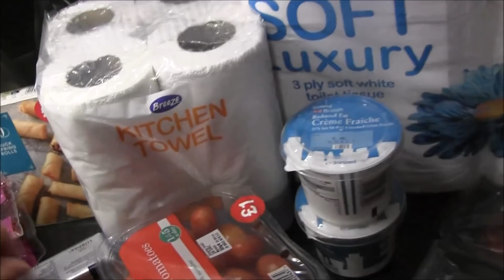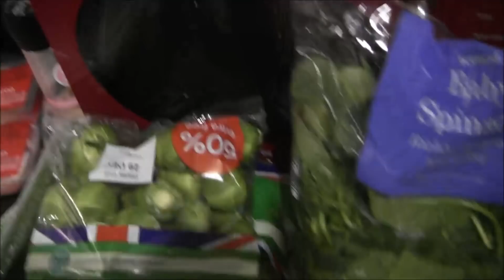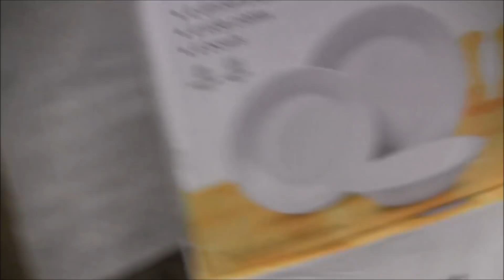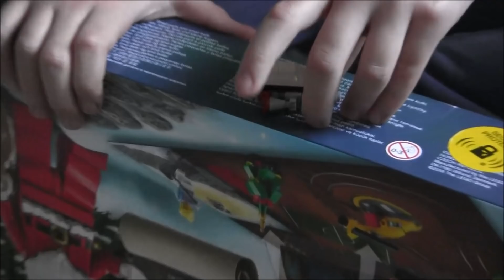VLOGMAS # 23 Przygotowania Świąteczne